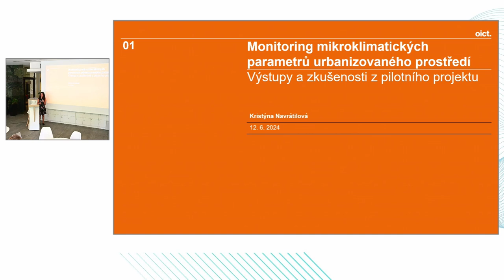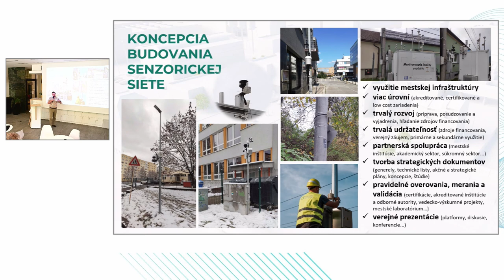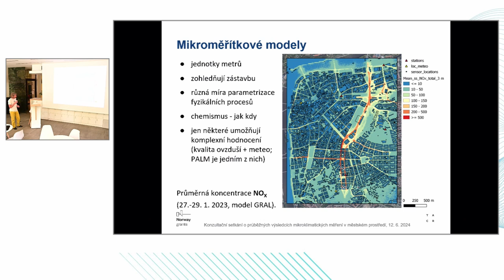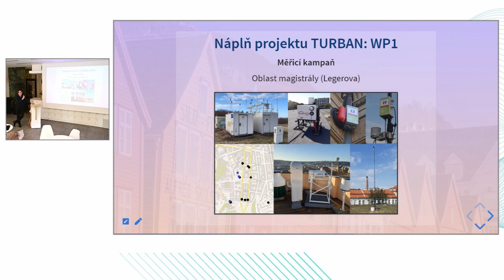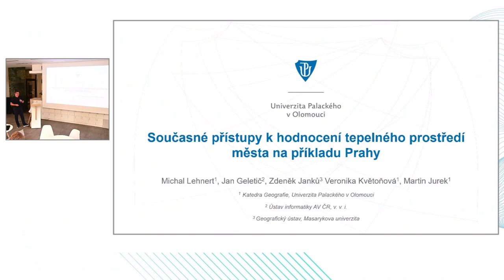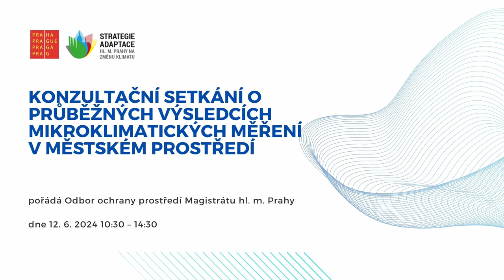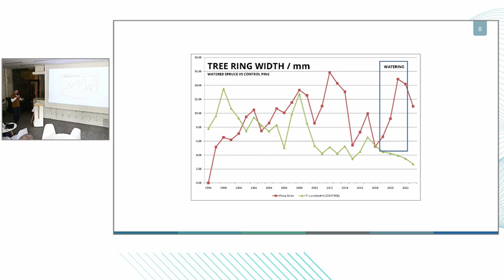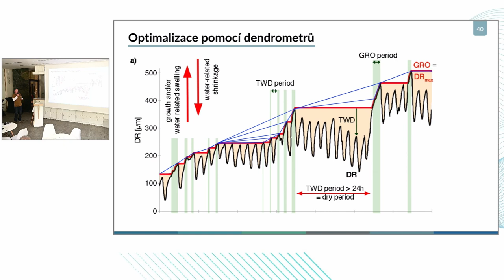Mikroklimatická měření v městském prostředí Prahy a dopad na klimatické změny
Konzultační setkání o využití výsledků mikroklimatických měření v městském prostředí a jejich dopad na klimatické změny.

Úvodní slovo pronesl Štěpán Kyjovský, ředitel odboru odbor ochrany prostředí Magistrátu hl. m. Prahy. Podle něj bude oblast mikroklimatu čím dál tím významnější pro život ve městech.

Setkání bylo rozdělené do několika částí: technická část, modelová nadstavba a jejich propojení k městské zeleni, plánování města a vliv na kvalitu ovzduší.

Prvním cílem prezentovaného projektu bylo otestování technologií pro monitoring mikroklimatických parametrů a druhým bylo vytvoření metodiky pro realizaci obdobných měření.

Setkání uspořádal odbor ochrany prostředí 2. června 2024 v Pražském inovačním centru Magistrátu hl. m. Prahy.